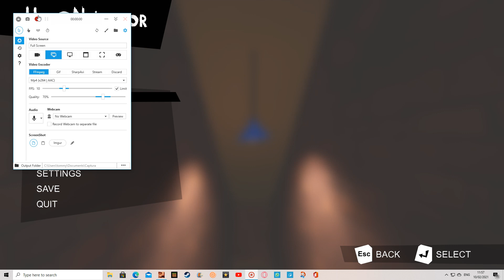Act 1, Getting In The Basement (Hello Neighbour Gameplay)